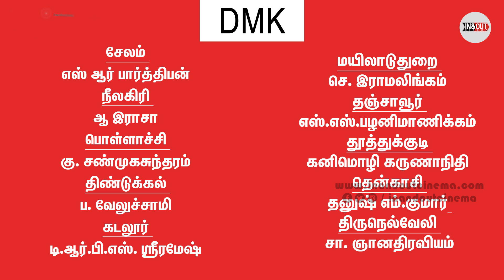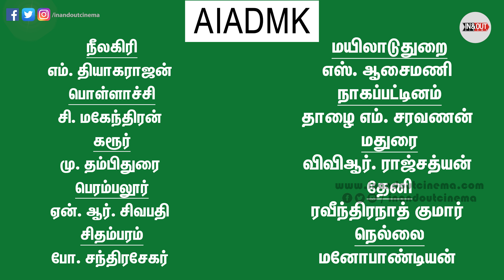Election 2019 - வாரிசு அரசியல்!! AIADMK vs DMK | Family Politics | வாக்குச்சாவடி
The 2019 Indian general election is scheduled to be held in 7 phases from 11 April 2019 to 19 May 2019 to constitute the 17th Lok Sabha.
The counting of votes will be conducted on 23 May 2019 and on the same day the results will be declared.